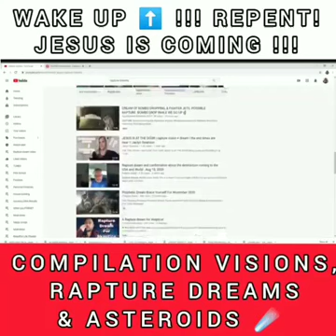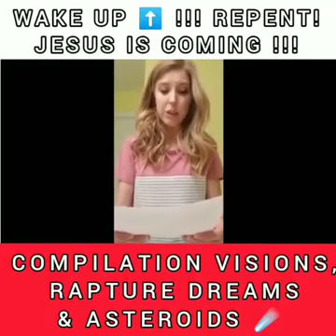LET US WAKE UP BE ALERT AND RAPTURE READY SAINTS